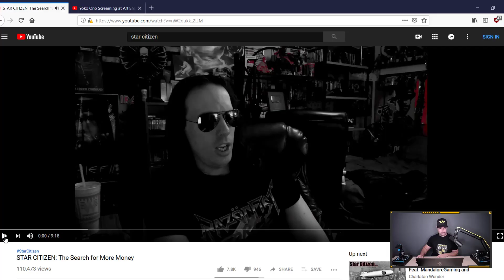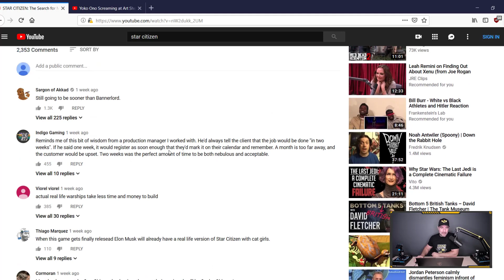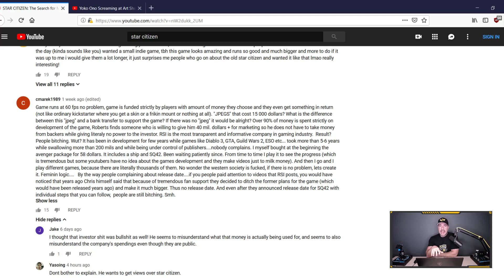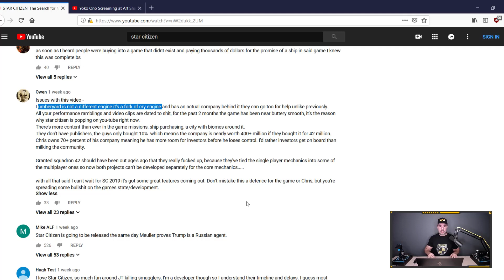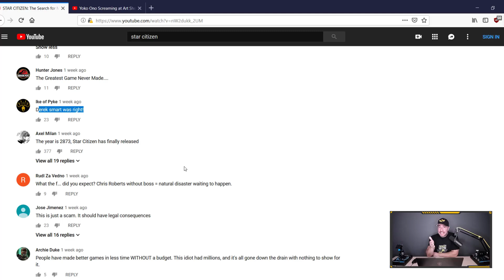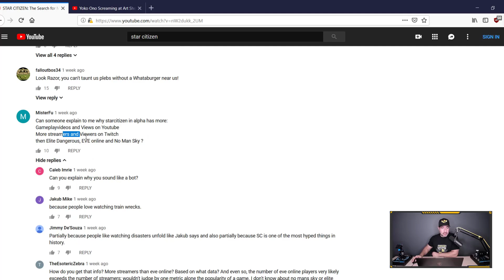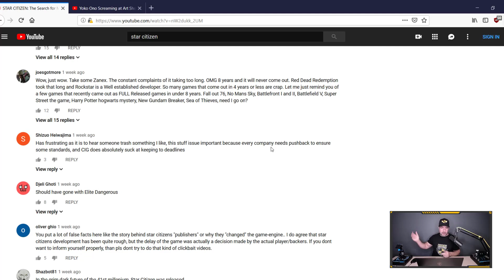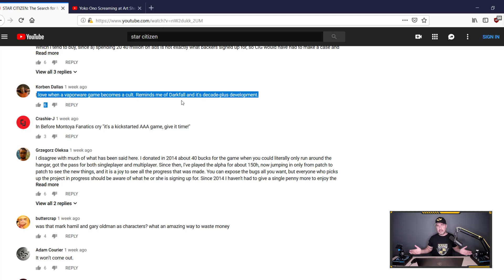RazorFist makes amazing Star Citizen performance art!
Star Citizen critics are in decline, but it's not as if we still can't get some classic works of art like this one. Watch as Razorfist's own comment section corrects his glorious video!